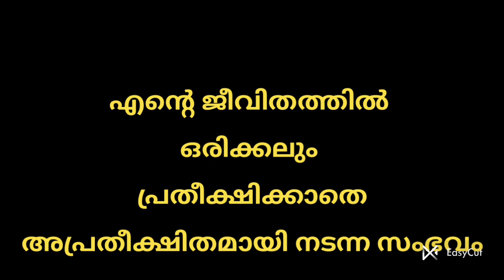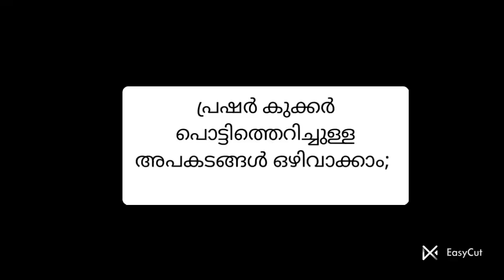എന്തോ ഭാഗ്യം രക്ഷപെട്ടു 😓😓😓😓🙏/𝗗𝗮𝗻𝗴𝗲𝗿𝗼𝘂𝘀 𝗣𝗿𝗲𝘀𝘀𝘂𝗿𝗲 𝗖𝗼𝗼𝗸𝗲𝗿 𝗘𝘅𝗽𝗹𝗼𝘀𝗶𝗼𝗻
കുക്കറിൽ പാചകം  ചെയ്യുന്നവരാണോ നിങ്ങൾ, എനിക് സംഭവിച്ചത് 😓😓😓😓🙏/
𝗗𝗮𝗻𝗴𝗲𝗿𝗼𝘂𝘀 𝗣𝗿𝗲𝘀𝘀𝘂𝗿𝗲 𝗖𝗼𝗼𝗸𝗲𝗿 𝗘𝘅𝗽𝗹𝗼𝘀𝗶𝗼𝗻